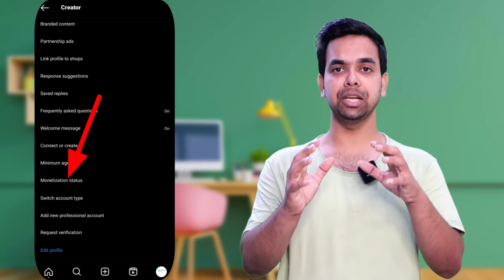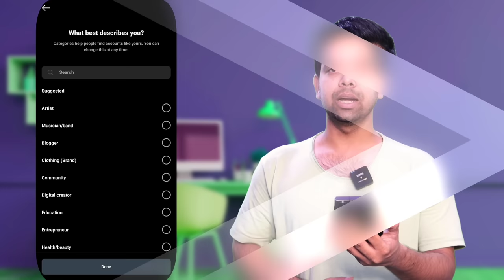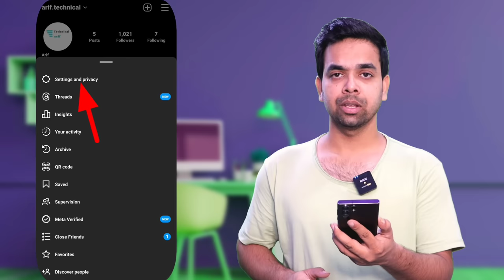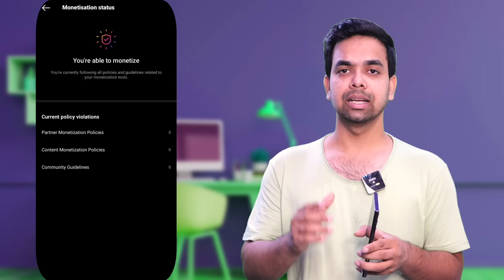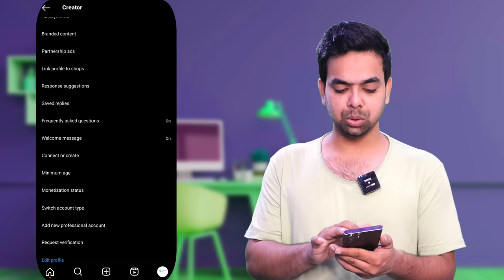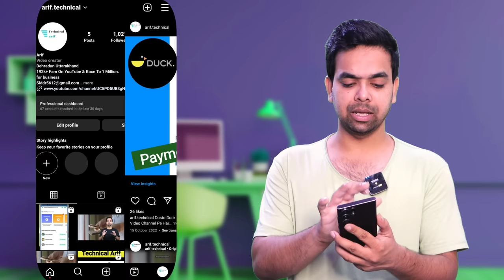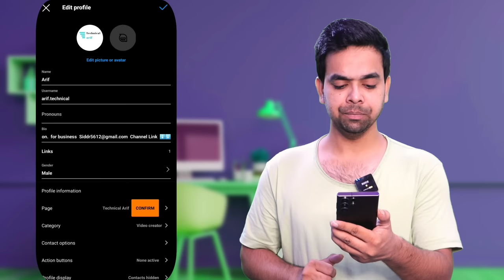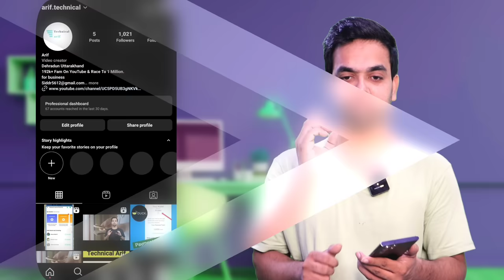Instagram Se Paise Kaise Kamaye | Daily Earn ₹3500 | How to earn money from Instagram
Instagram Reels Monetization (START) | How to earn money from instagram se paise kaise kamaye 2023